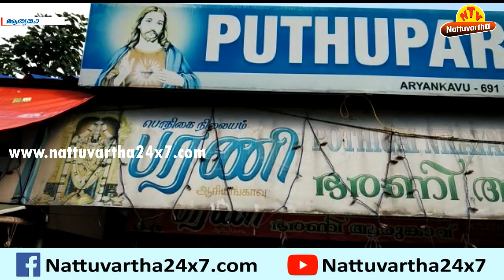ക്രിസ്തുമസ്-പതുവത്സര ബമ്പർ പന്ത്രണ്ടുകോടിയുടെ ഭാഗ്യവാന്‍ ആര്യങ്കാവിലോ